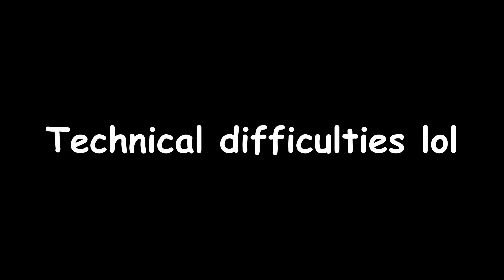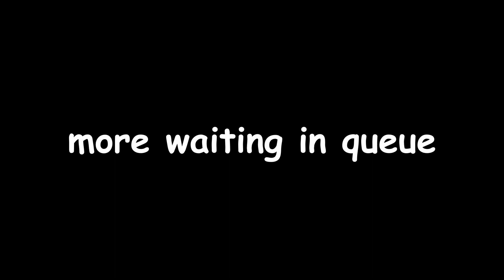Overwatch 2 Turned me Into a Crackhead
i do not require improvement on my aim at all whatsoever

Like and sub or im telling ur mom